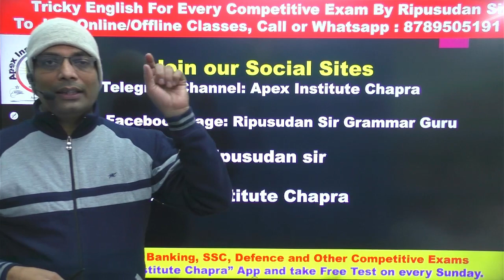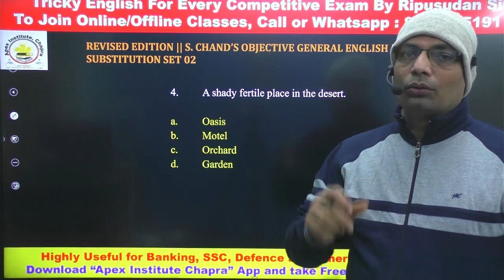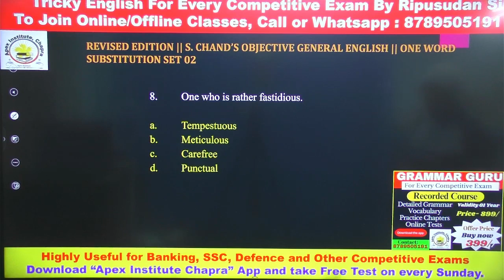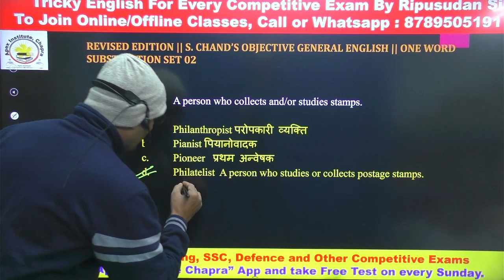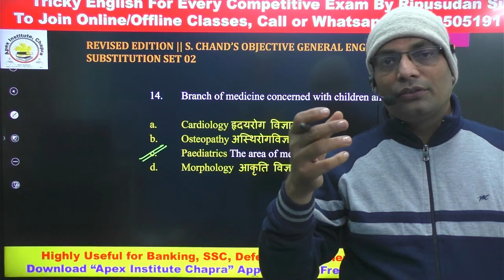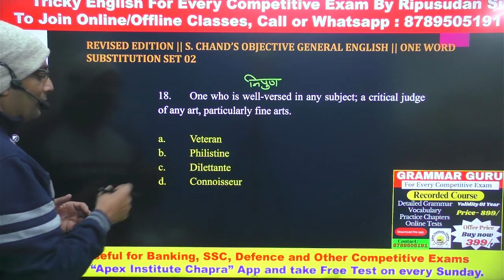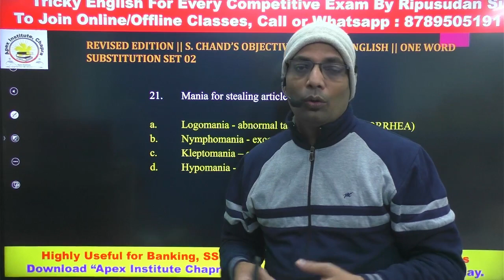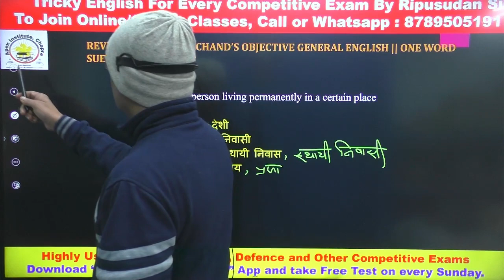One-Word Substitution Set 02 (01-24) | S.Chand's Objective Gen. English || New Book || Ripusudan Sir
Some Important playlists for you:

Solution to Ajay Kumar Singh's Book (MTS and CHSL English Sets)

 • MTS 2017 Set 01 | Complete Solution t...

Talent Search Tests

 • Explanation of Talent Search Test 01 ...

Complete Solution to "A Mirror of Common Errors By Dr. Ashok Kumar Singh"

 • Day 19 | Previous Year Questions from...

Concept of English Grammar

 • Concept of Pronoun | Personal Pronoun...

Chapter Wise Common Errors

 • Tricky Error Detection of Noun and Nu...

 • Idioms and Phrases Set 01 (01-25) fro...

Advanced Fillers From S. Chand's Objective General English

 • Advanced Level Sentence Completion Se...

Sentence Improvement From S. Chand's Objective General English

 • Sentence Improvement Set 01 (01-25) f...

Cloze Test From S. Chand's Objective General English

 • How to Solve Cloze Test | Practice Se...

MTS Sets

 • MTS Exam 2022 | English Practice Set ...

PLYvBZfJ348kkmZy4PQ2ilAKFBvHah_Oaf

PLYvBZfJ348kl2cTrk1duR3gqk0qxfbjEO

PLYvBZfJ348klrkMsxlPMWJcDa3RL7bHuc